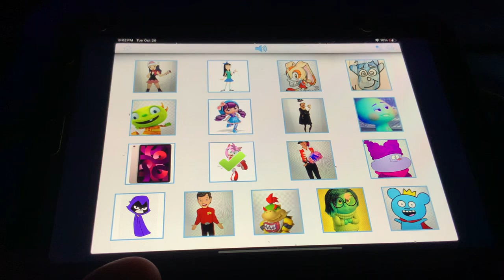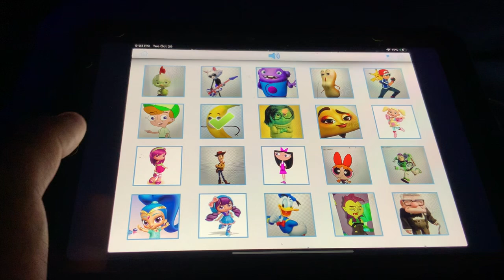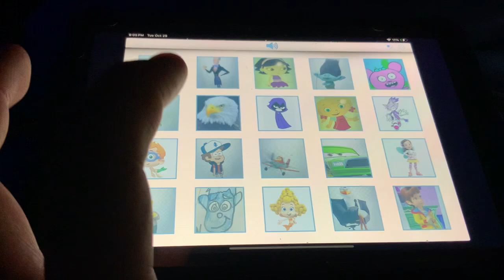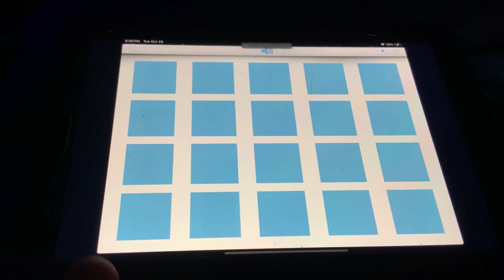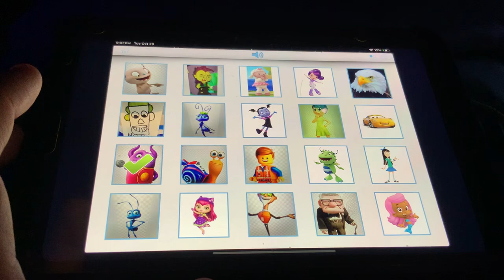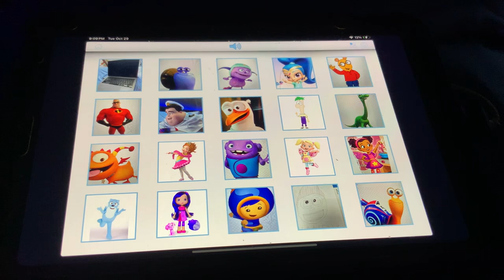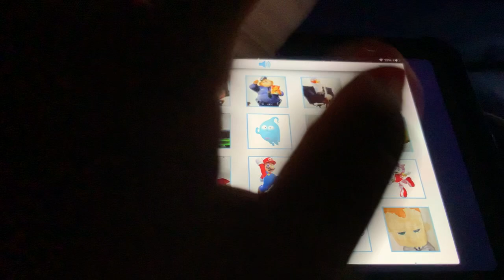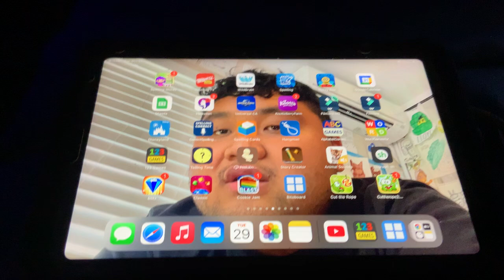123 Games 28 - Characters Kids & Family